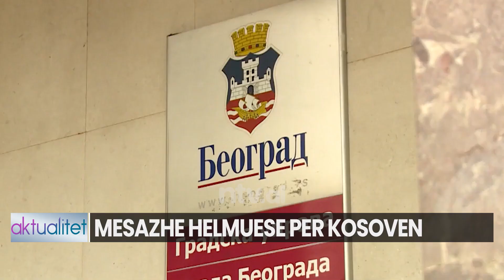Mesazhe HELMUESE/ Mediat për urrejten serbe për Kosovën dhe Srebrenicën | Aktualitet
ODALOVIÇ PER PRANIMIN E KOSOVES NE KIE
VIJNE DITET FATALE PER SERBINE

𝐀𝐮𝐭𝐨𝐫 : NTV